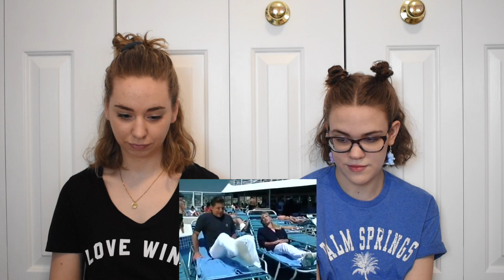Reacting to the THERE GOES A... Series *Lauren relives her childhood* | Ren & Rin React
In which Lauren introduces Erin to her childhood and Erin is scarred for life.